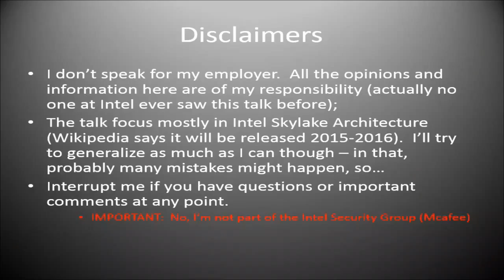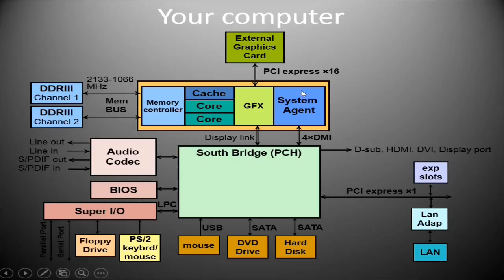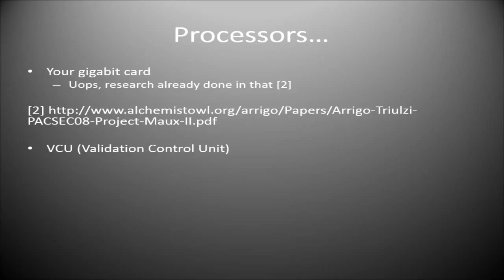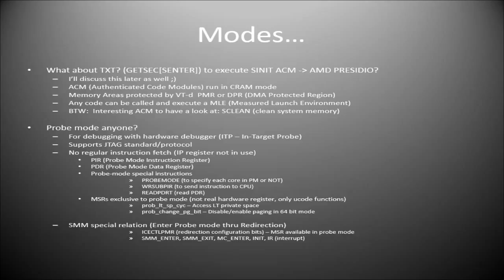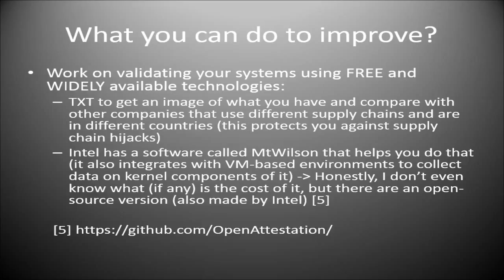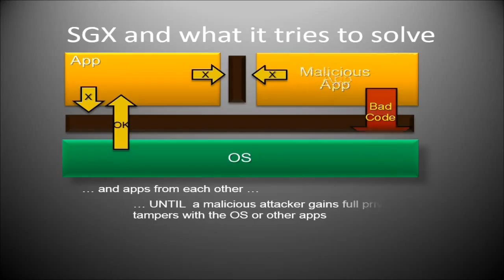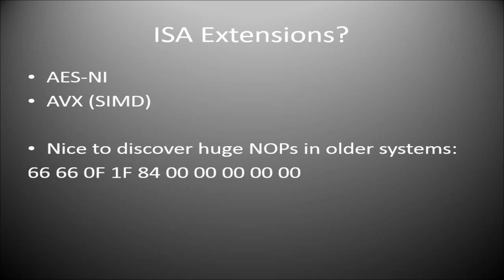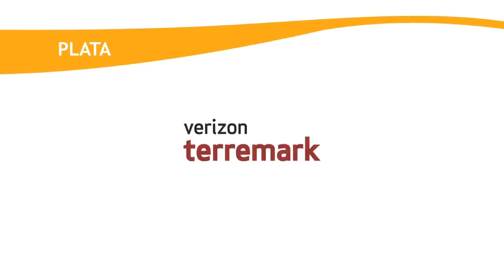LACNIC21 - Security Analysis Of the Computer Architecture - Rodrigo Branco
LACNIC21 Presentations- Rodrigo Branco- Security Analysis Of the Computer Architecture